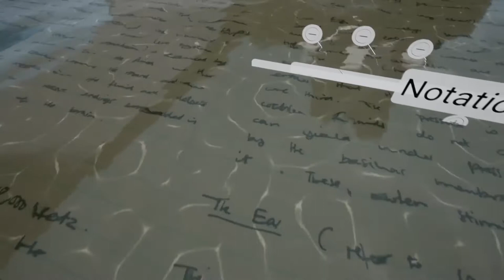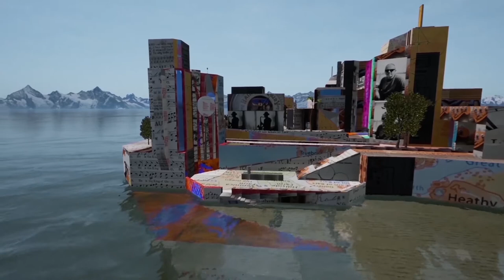Notations - A movie created by Fourth Sunrise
Notation
A movie created by Fourth Sunrise
Fourth Sunrise team:  John Harries - Andy Pegg - Fernando Luis Rolando.
In 2021 the group “Fourth Sunrise” opening up new creative directions.
Credits:
Original music composed by John Harries & Andy Pegg.
Animation render: Gian "Little Thinker".
Film produced & directed by Fernando Luis Rolando.

Biography – Andy Pegg
Born in Aylesford, Kent in England, Andy has always been equally fascinated by music and fine art and, indeed, the links between these art forms. His Fine Art Degree Show contained abstract paintings, film and sound pieces. All of this work was based on common principles, influenced by the UK based ‘Systems’ group of artists and Steve Reich’s early ‘music-as-a-gradual-process’ experiments. Later he was to lead an ‘Experimental Music Workshop’ at the University Fine Art Department where he worked as a part–time lecturer.  For many years Andy also composed and played guitar with several Jazz/Rock bands. Most recently he has focused on composition and recording, either solo or in collaboration with John Harries.
Biography – John Harries
John is a musician and painter born in North Wales. His music is wide ranging. He is an improvising musician with strong interests in free jazz and electronic music and has performed and recorded with ensembles from many genres. He is influenced by western classical, jazz and rock music. John plays a number of wind instruments but is most at home on tenor and soprano saxes. He also designs and programmes electro acoustic sound. His work as a painter runs parallel to his musical activity and draws on similar ideas. He loves to travel and the music of other cultures impacts strongly on his work.